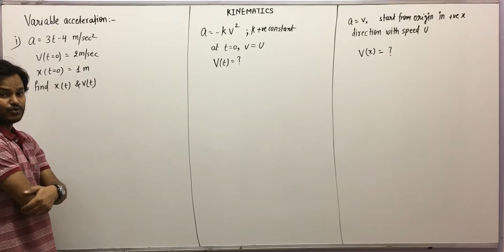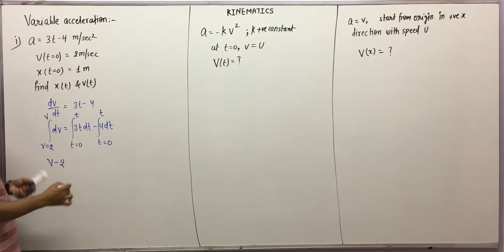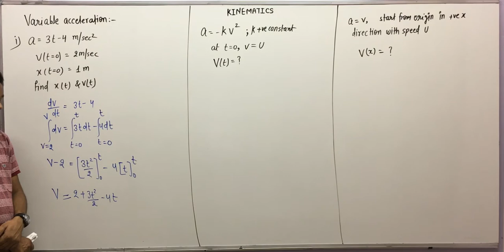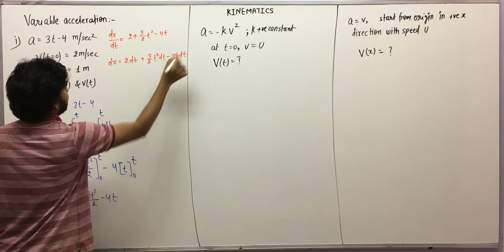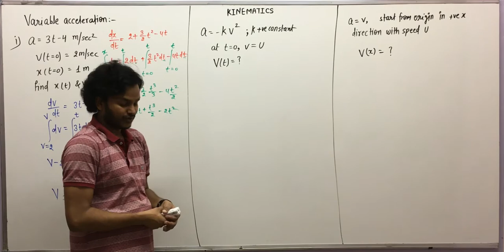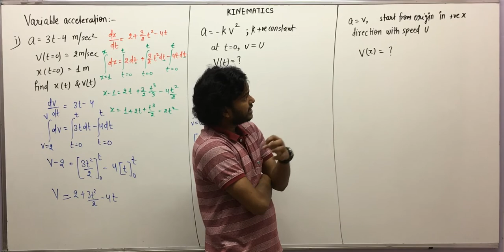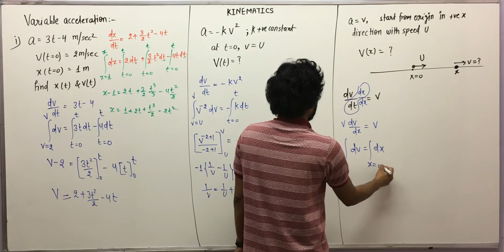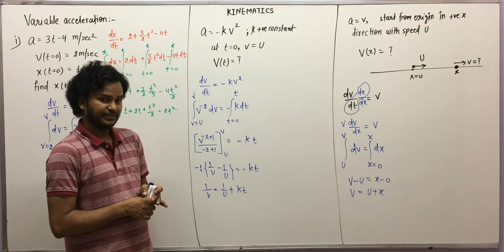13 Variable Acceleration